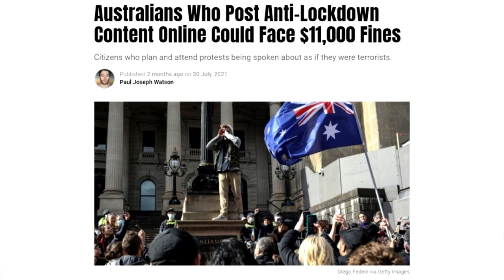Aussie Thought Police Pay Home Visits to People They Suspect May Protest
Australia has fallen.

More Disgusting Police Brutality in Australia as Orange Vest Protests Continue

BITCOIN WALLET: 3EMQG9EhPkoFbX5F19RTGZs8rPqGYm2mp9
BITCOIN CASH WALLET: qrxhqz9ka423v68qwc7nyqc88q3mx9ea5gcpz88a0l
LITECOIN WALLET: MSs2rWgM571WM3zUnL255gccoQAdz9L6CG
ETHEREUM WALLET: 0x21221F5da5e70F46Bbfa755f89e312daDa51f115